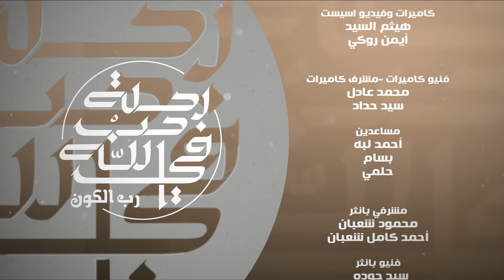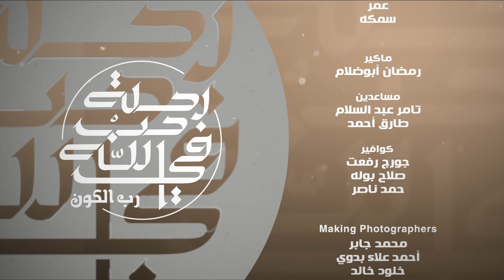برنامج "رحلة حب في الله رب الكون" - الحلقة 17